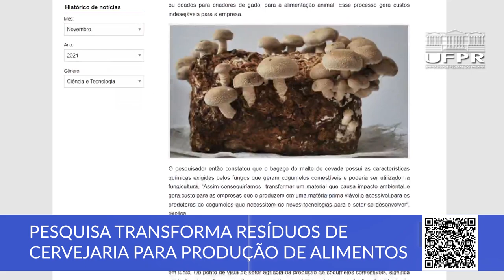Boletim UFPR (29/11/21)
Saiba quais são as principais notícias da UFPR:

00:15 UFPR retoma calendário presencial a partir de 2022
01:22 UFPR assina acordo de cooperação com a Polônia
02:08 Pesquisa transforma resíduos de cervejaria para produção de alimentos
03:34 Importância da polinização agrícola é tema do Scientia, programa da UFPR TV